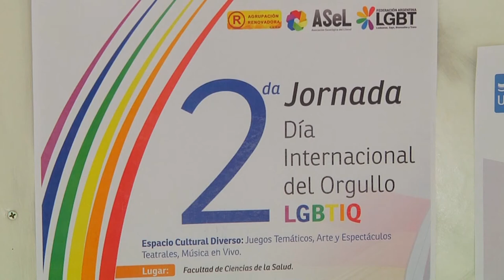PROPUESTAS 14 2017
En este programa:

00:14 - Programa en Gestión Legislativa y Políticas Públicas Municipales

01:57 - 2ª Jornada - Día Internacional del Orgullo LGBTIQ

03:13 - Programa 20/100 - La UNER en Gualeguay

04:34 - Maltrato y Abuso Infantil